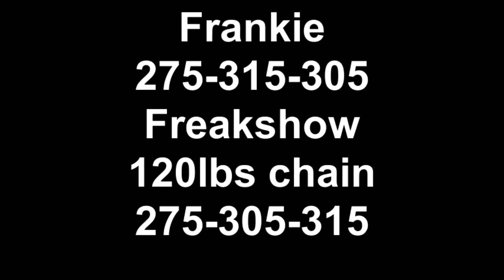Frankie 275-315-305 Freakshow 120lbs chain 275-305-315